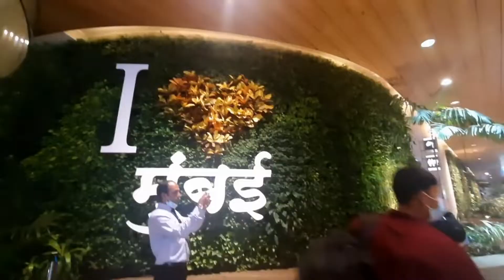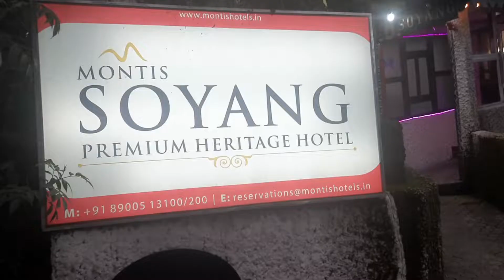Mumbai to Shikkim | Beautiful Sikkim & Weather also | India Tour | Shipra & Shuddho's vlog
Hi, i m Shipra . I love to make vedio's & vlogs.

# Travel vlog
# Family vlog
# Personal vlog